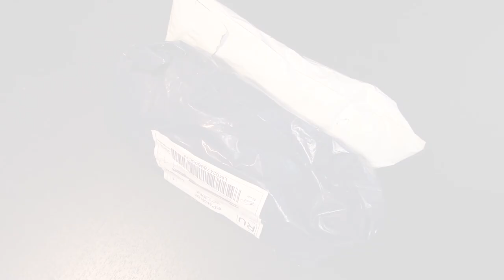My bottle из AliExpress.com | ТОП 3 самых дешевых и качественнных My bottle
Купоны, распродажи и скидки в магазинах Китая и не только, есть купоны на АлиЭкспресс